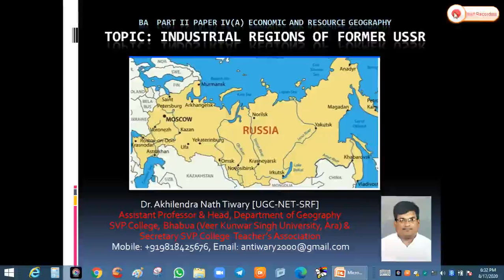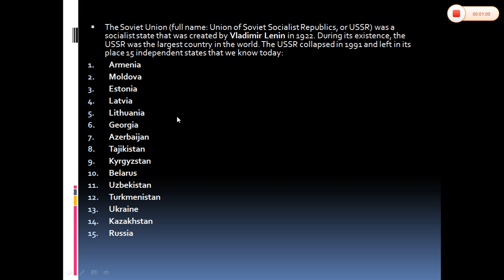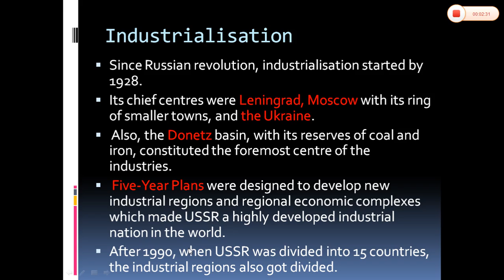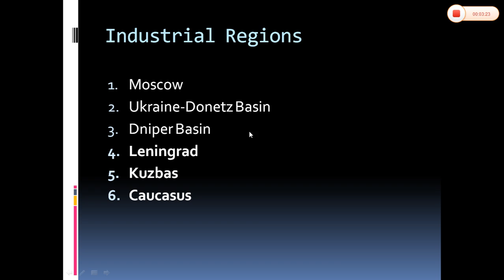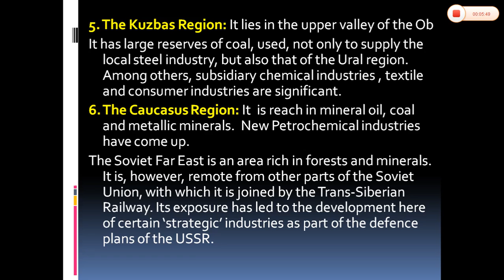INDUSTRIAL REGIONS OF FORMER USSR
BA  PART II GEOGRAPHY
PAPER IV(A) ECONOMIC AND RESOURCE GEOGRAPHY
TOPIC: INDUSTRIAL REGIONS OF FORMER USSR